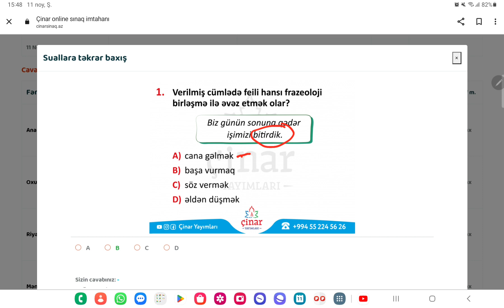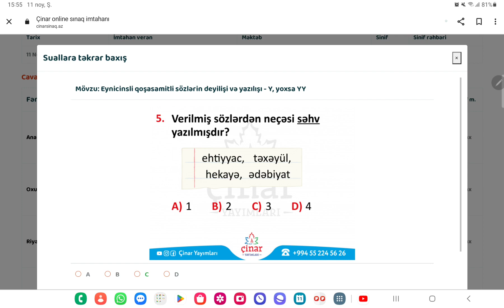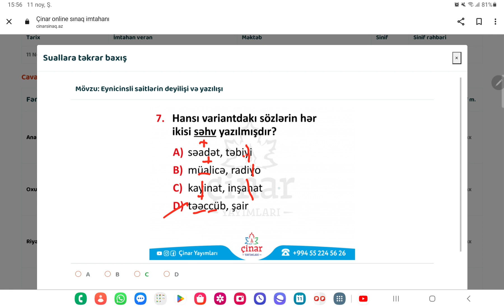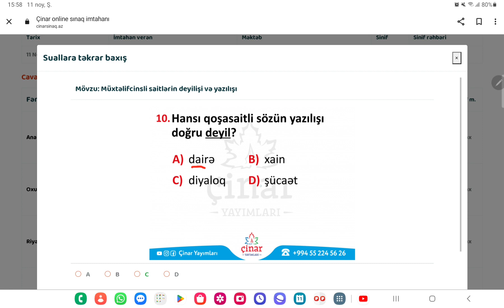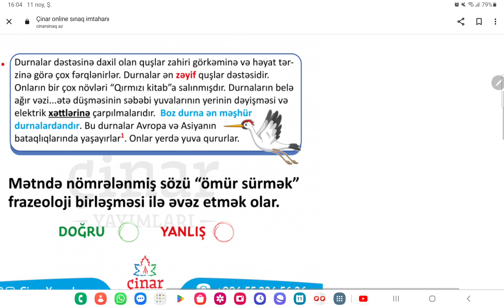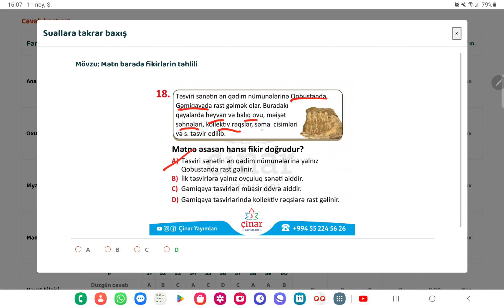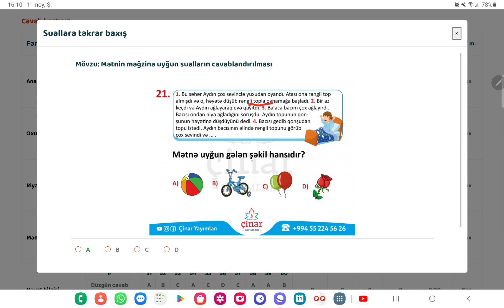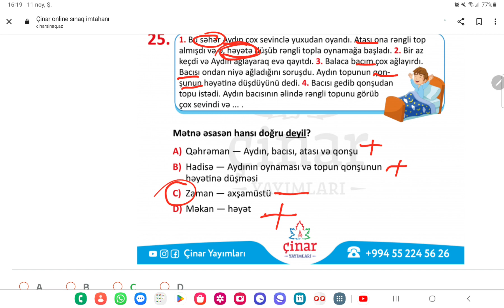4-ci sinif Çinar sınaq imtahanı Azərbaycan dili və oxuyub-anlama